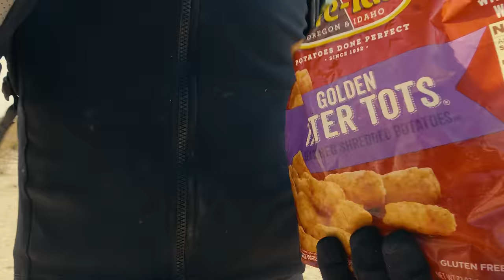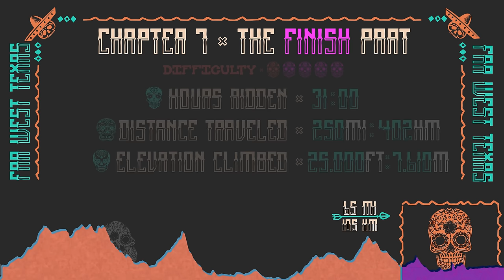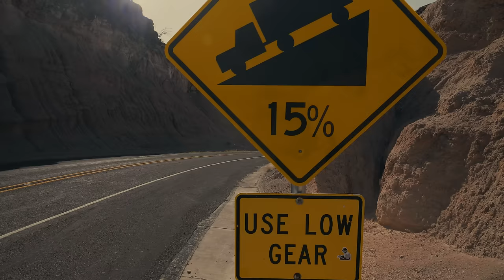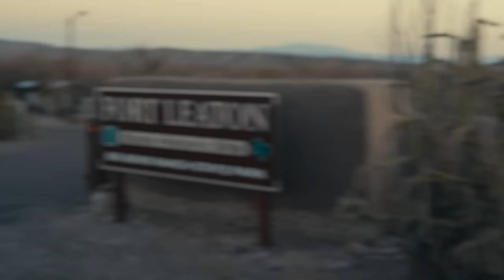The Impossible Route: FAR WEST TEXAS (Cycling Documentary)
Can we ride 350 mi / 563 km of the WORST gravel imaginable...IN ONE RIDE!?!? The Impossible Route enters season 2 with a BANG! JB and I tackle a new adventure through FAR West Texas. This route takes us STRAIGHT THROUGH the night! It was... INTENSE!

RULES:
We are FULLY self-supported with the exception of two cache drops at mile 80 & 210. Outside of those two caches, every drop of water, food, and support HAS to come from our own supplies.

ROUTE:
This route started in a small town on the FAR WEST border of Texas. We cut through both the state and national parks of the Big Bend area. Parts of this route has been done before, but never all in one shot AND there is an unknown section of the course that has not been touched since the 1700s.

TERRAIN:
Road turns to smooth hard packed dirt, which turns to chunky single track, which then degrades into absolute WILDERNESS. It is the HARDEST gravel possible, anything more difficult would be rock climbing.

SUPPORT )We do have a budget from amazing sponsors but that covers hard costs. JB and I do NOT get paid to do these. I personally have 200 + hours into this edit alone. I do all the editing, graphics, music, and hype for free. We do not put mid-roll ads and we maintain a clean, no sponsorship plug style story in each episode. SOOoooo, if you felt like this was worth a buck, it goes A LONG WAY!

FULL CATALOG OF FILMS

KITS: Eliel Cycling (code veganbro10 )

THUMBNAIL by @KOMHuntTV

CHAPTERS
0:00 INTRO
3:01 The EASY part
11:23 The HARD part
17:36 The VERY HARD part
27:53 The DARK part
42:13 The EARLY part
49:44 The FAST part
56:04 The FINISH part
1:03:26 Credits